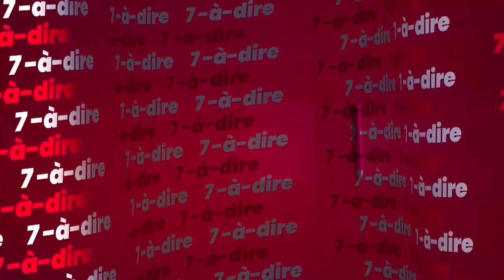7-à-dire | Sylvain Usher, directeur exécutif de l'Association africaine de l'eau (AAE)